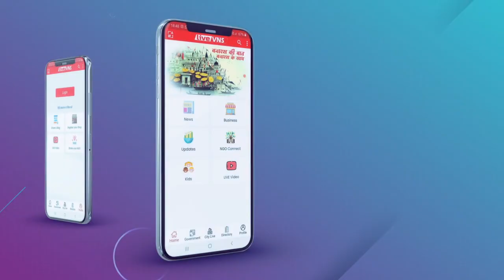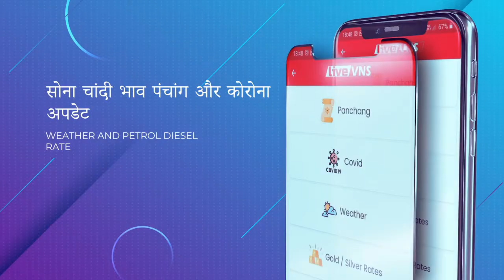लालपुर-पांडेयपुर पुलिस की गिरफ्त में आये दो शातिर मोबाइल स्नेचर, एक फरार